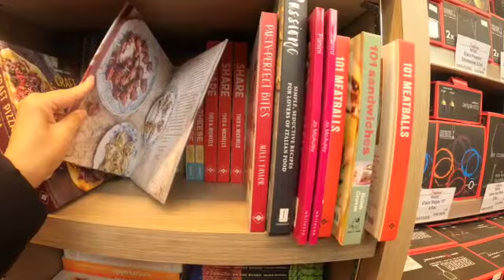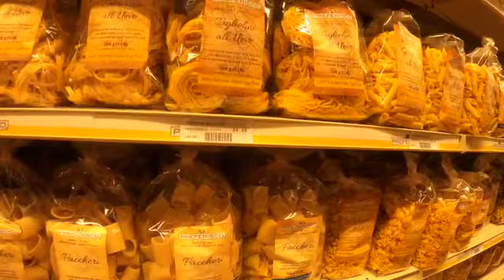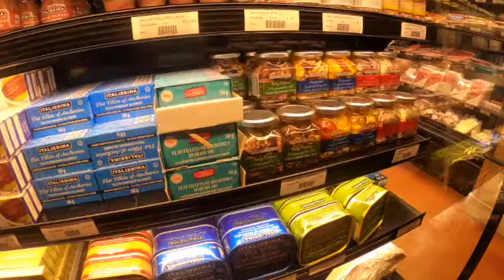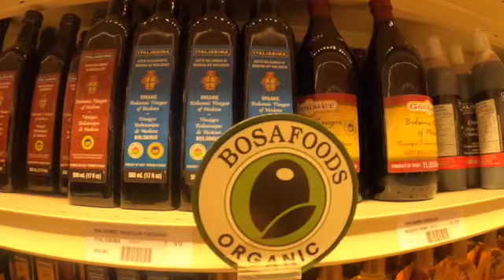溫哥華日常生活V log，秋日閒逛義大利街。 SD 480p